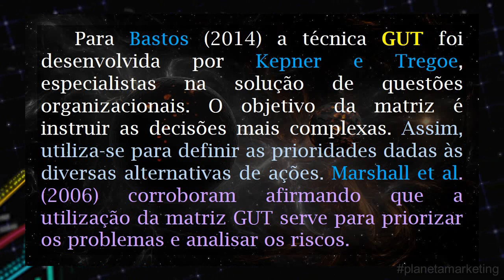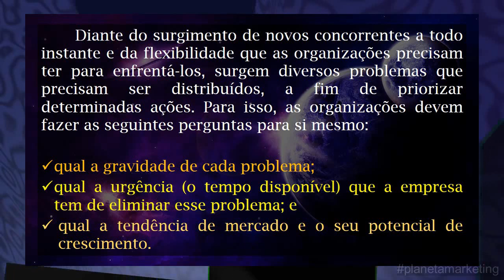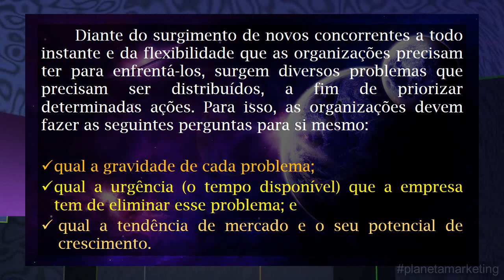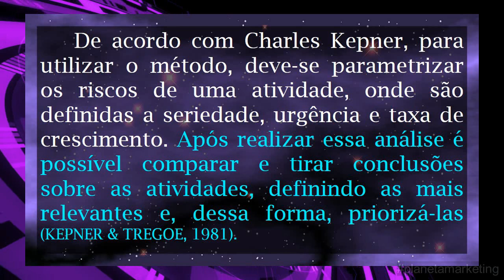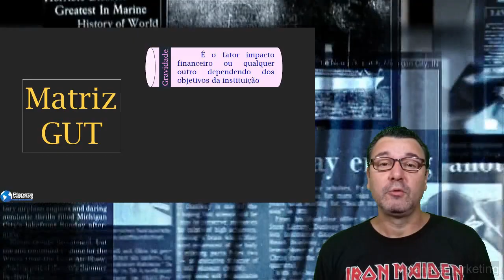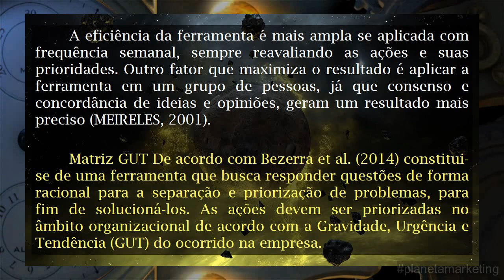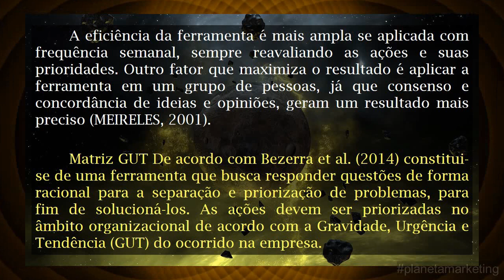O que é ANÁLISE GUT? - Episódio 154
O que é ANÁLISE MATRIZ GUT?

- Definição
- Conceito
- Significado
- O desenvolvimento da técnica GUT
- Quais fatores compõem a matriz GUT?
- Suas indagações sobre concorrentes e flexibilidade
- O objetivo da matriz
- A função da matriz
- O emprego da metodologia
- A eficiência da ferramenta
- Informações de conclusão
- Referencial Bibliográfico

DICAS:
- Como montar a matriz GUT
- Matriz GUT tambor
- Quadro Matriz GUT
- Quais as vantagens da Matriz GUT